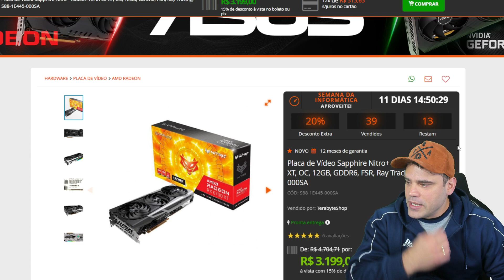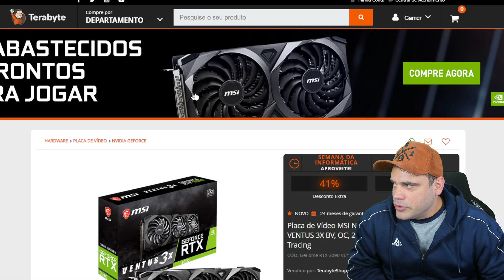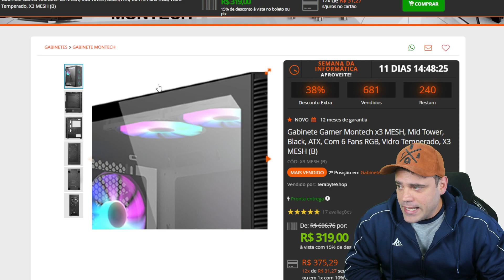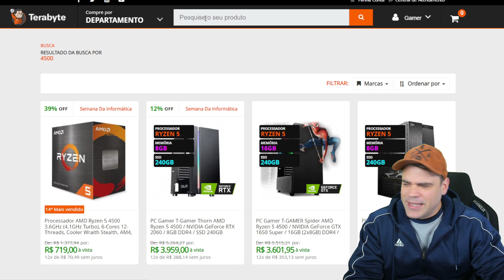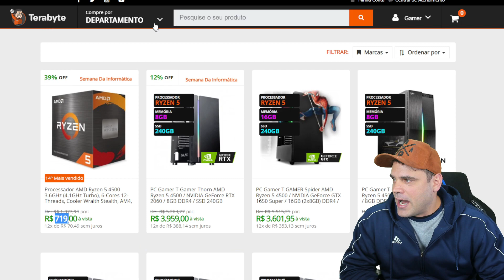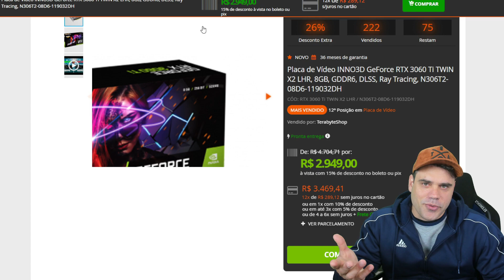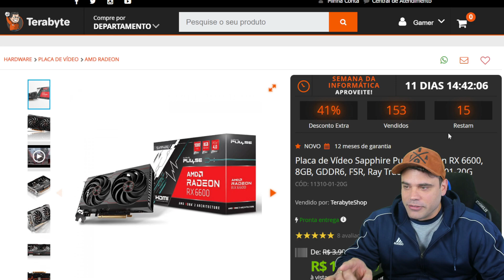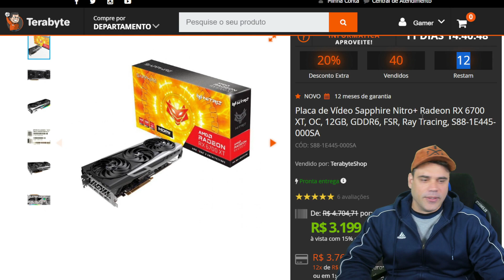Promoção de Placa de Vídeo, Placa Mãe, SSD e MAIS na Terabyte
📣Placa de Vídeo INNO3D GeForce GTX 1660 SUPER TWIN X2, 6GB, GDDR6

📣Placa de Vídeo PowerColor Hellhound AMD Radeon RX 6650 XT, 8GB, GDDR6

📣 Placa de Vídeo Sapphire AMD Radeon RX 6650 XT NITRO+, 8GB, GDDR6

📣Placa de Vídeo Sapphire Pulse Radeon RX 6600, 8GB, GDDR6

📣Placa de Vídeo INNO3D GeForce RTX 3060 Ti TWIN X2 LHR, 8GB, GDDR6

📣Placa Mãe Gigabyte GA-A320M-H, Chipset A320, AMD AM4, mATX, DDR4

📣SSD WD Green SN350, 240GB, M.2 NVMe, Leitura 2400MB/s e Gravação 900MB/s

📣Gabinete Gamer Montech x3 Glass, Mid Tower, Black, ATX, Com 6 Fans RGB, Vidro Temperado

📣Gabinete Gamer T-Dagger G25B, Mid Tower, RGB, Black, ATX

📣Gabinete Gamer Montech x3 MESH, Mid Tower, White, ATX, Com 6 Fans RGB, Vidro Temperado

📣Gabinete Gamer T-Dagger G10B, Mid Tower, Black, ATX, Sem Fonte, Sem Fan

📣Gabinete Gamer Montech x3 MESH, Mid Tower, Black, ATX, Com 6 Fans RGB, Vidro Temperado

📣Placa de Vídeo PowerColor Radeon RX 6900 XT Red Devil, 16GB, GDDR6

📣Placa de Vídeo MSI NVIDIA GeForce RTX 3090 VENTUS 3X BV, OC, 24GB

📣Placa de Vídeo INNO3D GeForce RTX 3060 iCHILL X3 RED, 12GB

📣Placa de Vídeo Sapphire Nitro+ Radeon RX 6700 XT, OC, 12GB, GDDR6